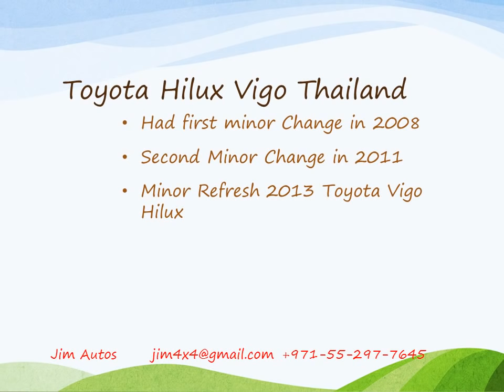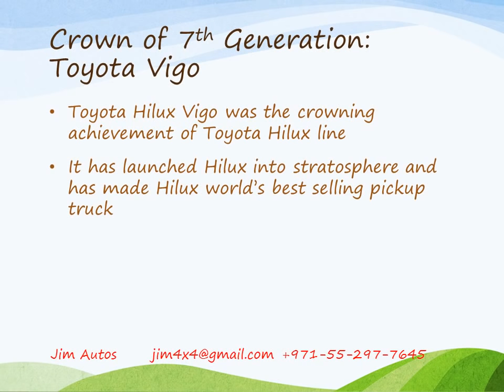Toyota Hilux Vigo Thailand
Toyota Hilux Vigo Thailand is world's best selling 4x4 Pickup Truck. Jim Autos Thailand is top exporter of Toyota Hilux from Thailand, Dubai, United Kingdom, Singapore, Australia, Japan and United States. Jim is Thailand, Australia, United Kingdom, Japan and Singapore top Right Hand Drive Pickup Truck dealer and exproter and United States and Dubai UAE top Left Hand Drive 4x4 Pickup Truck Dealer and Exporter. We provide both New Toyota Hilux Vigo 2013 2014 model and Used Preowned Toyota Vigo in 2012, 2011, Facelift Change 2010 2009, 2008 Minor Change Vigo and 2008, 2007, 2006, 2005 and 2004 Classic Toyota Hilux Vigo in Single Cab Extra Cab Smart Cab and Double Cab